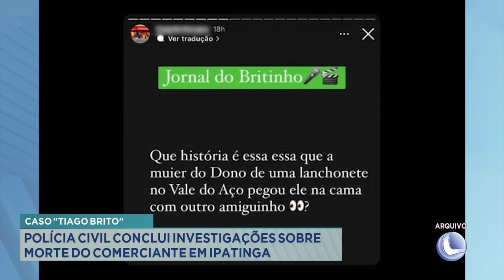Caso "Tiago Brito": Polícia Civil conclui investigações sobre morte do comerciante em Ipatinga.